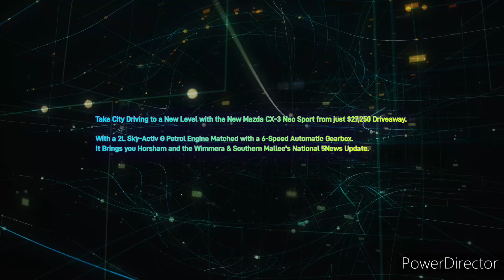Wimmera & Southern Mallee 101.3MixxFM - 10AM 5News Update, Thursday May 11th 2023